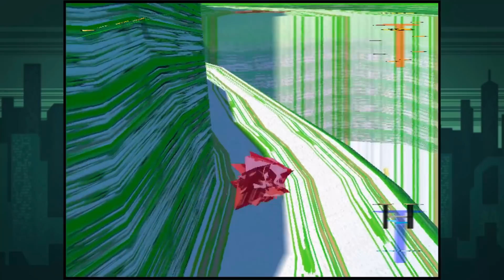Super Mario Sunshine HACKED! | ASCEND (Part 2)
Super Mario Sunshine HACKED - Part 2: ASCEND
PeanutButterGamer and SpaceHamster let's play Super Mario Sunshine HACKED for the Nintendo Gamecube!

WE'VE GOT SHIRTS!